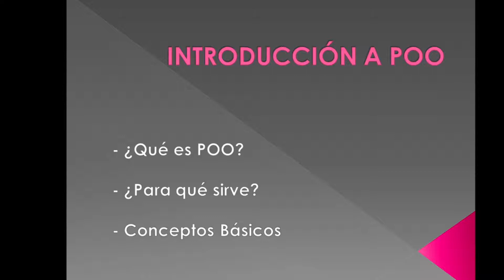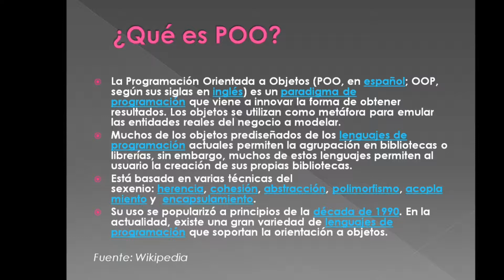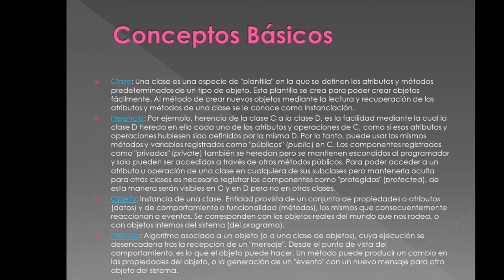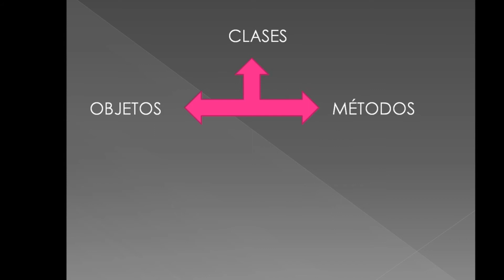✅ 01.- PROGRAMACIÓN ORIENTADA a OBJETOS JAVA EJEMPLO RESUELTO | POO en JAVA DESDE CERO 🔵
🔵 Aprende la PROGRAMACIÓN ORIENTADA A OBJETOS en JAVA con EJEMPLOS RESUELTOS.🔵

👉🏻 1º Link de un EJERCICIO en el que aprenderemos a CREAR un CONVERSOS de MONEDA, en el que podremos CONVERTIR EUROS en DÓLARES en JAVA usando NETBEANS.

👉🏻 2º Link es EJERCICIO en el que aprenderemos a CALCULAR el IVA de un PRODUCTO (IMPUESTO VALOR AÑADIDO) en JAVA usando NETBEANS.

👉🏻 3º Link de un EJERCICIO en el que aprenderemos a CALCULAR el ÁREA de un TRIÁNGULO en JAVA usando NETBEANS.

🔎 Todos los videos es aconsejable que los veáis antes de poder seguir este video. 🔎